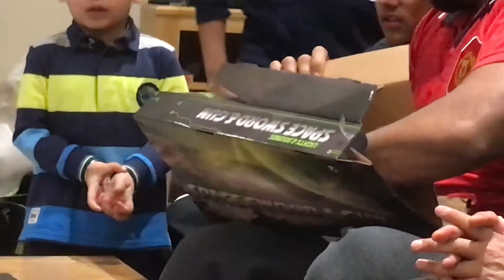HAPPY NEW YEAR 2022 🎉 🎊 🙏🏻🧿